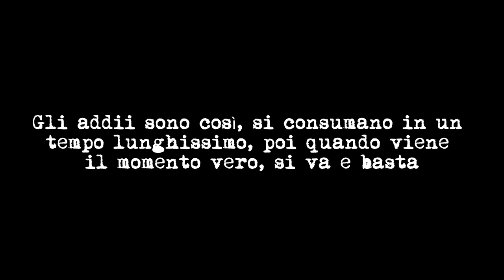Booktrailer "UNAPERLALTRA" di Simona Vinci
Booktrailer di "Unaperlaltra", il racconto di Simona Vinci per il progetto multimediale Dirsi Addio prodotto da Amygdala.
Protagoniste: Lina Bernardi, Gaia Scodellaro